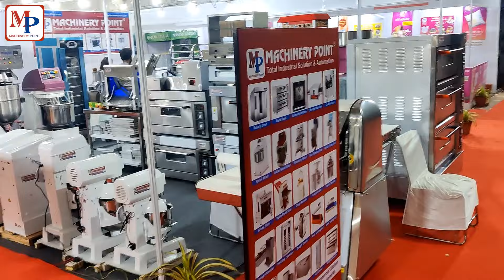Bakery Machines | Rotary Oven | Commercial Kitchen Equipments | Food Processing Machine - 9893349078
Welcome to Machinery Point Pvt Ltd, your one-stop solution for high-quality bakery machines, commercial kitchen equipment, hotel and restaurant supplies, and advanced food processing machines. With a commitment to excellence and customer satisfaction, we pride ourselves on delivering top-notch products to meet the unique needs of your business.
Machinery Point Pvt Ltd provides all types of bakery machines, hotel restaurant machines, and commercial kitchen equipment.
Our Products:-

Bakery Machines:
Explore our range of cutting-edge bakery machines designed to streamline your baking process. From dough mixers and ovens to pastry sheeters and bread slicers, we offer state-of-the-art equipment to enhance your bakery's efficiency.

Commercial Kitchen Equipment:
Elevate your kitchen's performance with our extensive selection of commercial kitchen equipment. Whether you need professional-grade stoves, refrigerators, or stainless steel worktables, we have the tools to help you create a functional and efficient kitchen environment.

Hotel and Restaurant Supplies:
Find everything you need for your hotel or restaurant at [Your Company Name]. Our comprehensive inventory includes quality tableware, glassware, flatware, and kitchen accessories. We understand the demands of the hospitality industry and provide solutions that meet the highest standards.

Food Processing Machines:
Enhance your food processing capabilities with our cutting-edge machines. From vegetable cutters to meat grinders and food processors, our equipment is designed to meet the demands of modern food preparation.

Why Choose Us:

Quality Assurance:
Our products undergo rigorous quality checks to ensure durability and performance, giving you peace of mind in your investment.

Customer Service:
At [Your Company Name], customer satisfaction is our priority. Our knowledgeable and responsive team is ready to assist you with any inquiries or concerns.

Competitive Pricing:
Enjoy competitive prices without compromising on quality. We strive to provide cost-effective solutions for businesses of all sizes.
बेकरी मशीन, कमर्शियल किचन इक्विपमेंट, होटल और रेस्टोरेंट इक्विपमेंट, और फ़ूड प्रोसेसिंग मशीन्स की आपकी आपकी पसंदीदा स्रोत

परिचय:
मशीनरी प्वाइंट प्राइवेट लिमिटेड, आपके उच्च गुणवत्ता वाली बेकरी मशीन, कमर्शियल किचन इक्विपमेंट, होटल और रेस्टोरेंट सप्लाइज़, और उन्नत फ़ूड प्रोसेसिंग मशीन्स के लिए आपकी विश्वसनीय स्रोत का स्वागत करता है। हम उत्कृष्टता और ग्राहक संतुष्टि के प्रति प्रतिबद्ध हैं और आपके व्यापार की विशेष आवश्यकताओं को पूरा करने के लिए शीर्षग्रेस्त उत्पाद प्रदान करने पर गर्व करते हैं।

हमारे उत्पाद:

बेकरी मशीन:
हमारी कटिंग-एज बेकरी मशीनों का अन्वेषण करें, जो आपके बेकरी प्रक्रिया को सीधा बनाने के लिए डिज़ाइन किए गए हैं। आंडे के मिक्सर, ओवन, पेस्ट्री शीटर्स, और ब्रेड स्लाइसर्स तक, हम स्टेट-ऑफ-द-आर्ट उपकरण प्रदान करते हैं।

कमर्शियल किचन इक्विपमेंट:
हमारी व्यापक चयन के साथ अपने किचन के प्रदर्शन को बढ़ावा देने के लिए हमारे कमर्शियल किचन इक्विपमेंट का अन्वेषण करें। क्या आपको पेशेवर ग्रेड की चूल्हे, रेफ़्रिज़रेटर, या स्टेनलेस स्टील वर्कटेबल्स की आवश्यकता है, हमारे पास वह सारी उपकरण हैं जो आपको एक कार्यक्षेत्र बनाने में मदद कर सकते हैं।

होटल और रेस्टोरेंट सप्लाइज़:
मशीनरी प्वाइंट प्राइवेट लिमिटेड पर सब कुछ पाएं जो आपके होटल या रेस्टोरेंट के लिए आवश्यक है। हमारा व्यापक स्टॉक उच्च गुणवत्ता वाले टेबलवेयर, ग्लासवेयर, फ्लेटवेयर, और किचन एक्सेसरीज़ शामिल करता है। हम आतिथ्य उद्योग की मांगों को समझते हैं और उच्चतम मानकों को पूरा करने के लिए समाधान प्रदान करते हैं।

फ़ूड प्रोसेसिंग मशीन्स:
हमारी कटिंग-एज फ़ूड प्रोसेसिंग मशीन्स के साथ अपनी खाद्य प्रस्तुति की क्षमताओं को बढ़ाएं। सब्जी कटर से मीट ग्राइंडर

Ready to upgrade your kitchen or bakery? Contact Machinery Point Pvt Ltd today for a personalized consultation. We look forward to being your trusted partner in culinary excellence